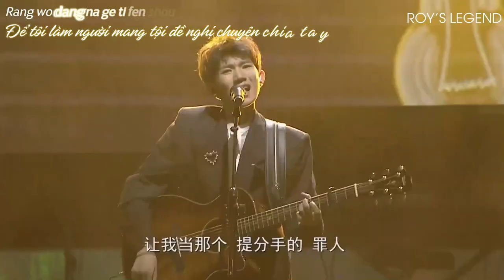[R'sL VIETSUB+KARA] Có thể rồi - Vương Nguyên (可以了 - 王源)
- Link 2 bài: "Tôi biết em cách tôi không xa" + "Có thể rồi" và hội thoại
- Link riêng bài "Tôi biết tôi cách em không xa":